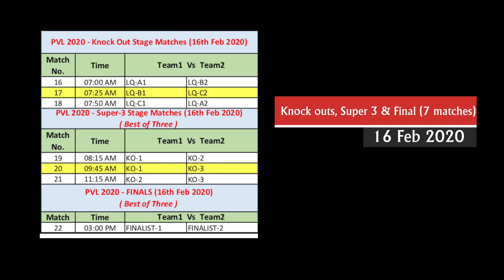The PVL Story - Indian Volleyball Like Never Before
A small video presentation of the Volleyball Vibes we feel in the society I live in!